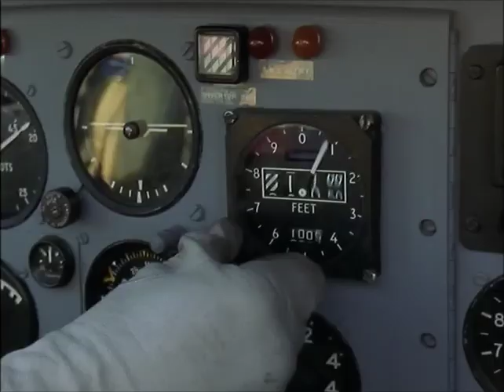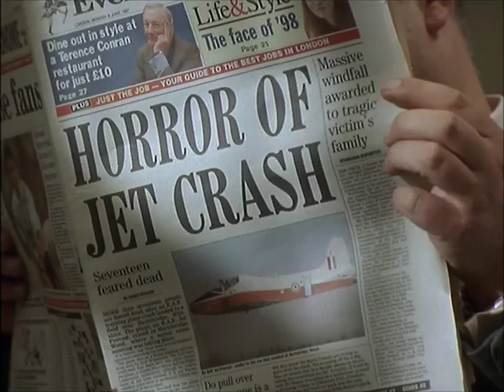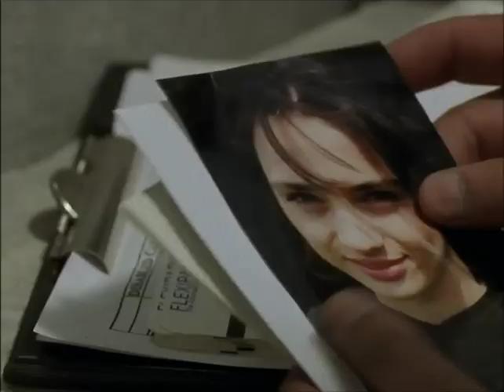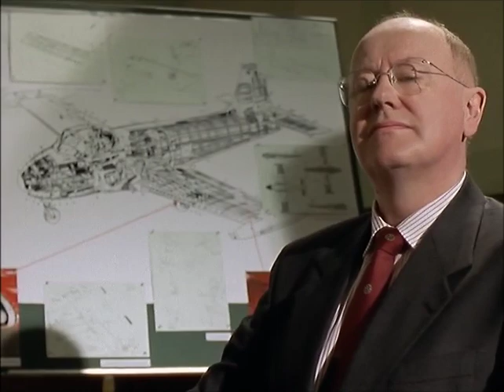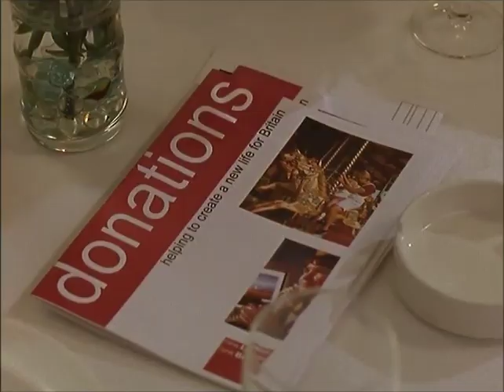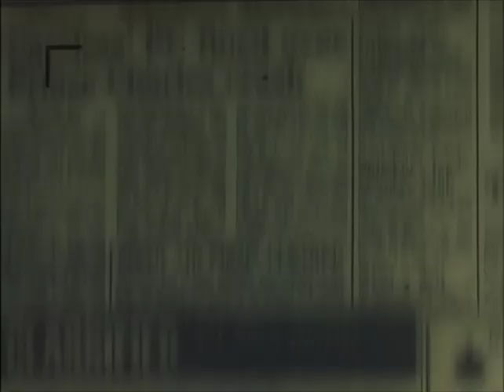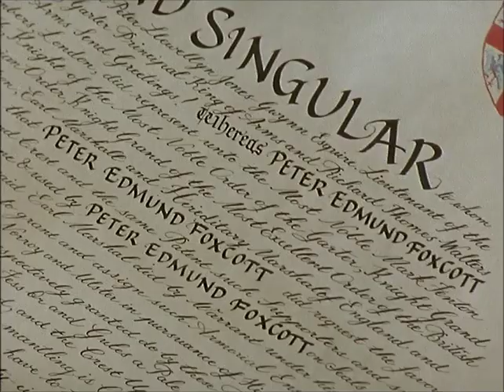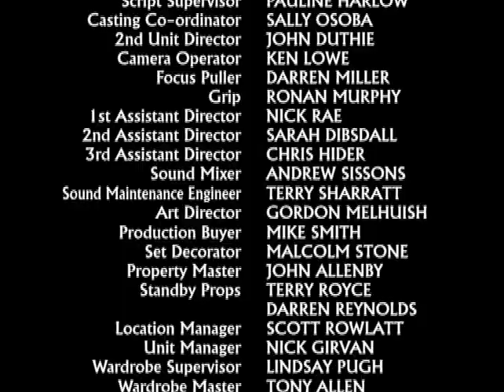Kavanagh Qc S05E01 Previous Convictions